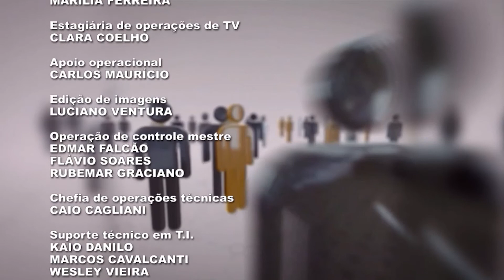Opinião Pernambuco - 06/05/2022 - Dicionário dos Negacionismos no Brasil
O Opinião Pernambuco desta sexta-feira (06) discute o livro "Dicionário dos Negacionismos no Brasil".

Com mais de cem verbetes assinados por variados pesquisadores das mais diversas áreas científicas, a obra, organizada pelos professores José Luiz Ratton e José Szwako, convidados desta edição, discorre sobre atitudes de negação coletivas em áreas como Ciência, História, Educação e Meio Ambiente e suas consequências devastadoras